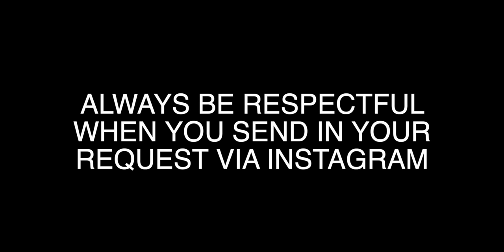Filipino priest sings with bride & groom during wedding ceremony!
· · ·𖥸· · ·

· · ·𖥸· · ·

· · ·𖥸· · ·

· · ·𖥸· · ·

· · ·𖥸· · ·

· · ·𖥸· · ·

· · ·𖥸· · ·

📖 REACTION DEFINITION:
. re·ac·tion
   rēˈakSH(ə)n/
   noun

· · ·𖥸· · ·